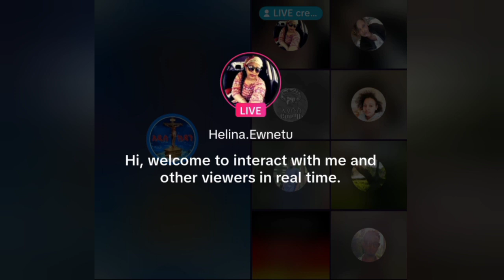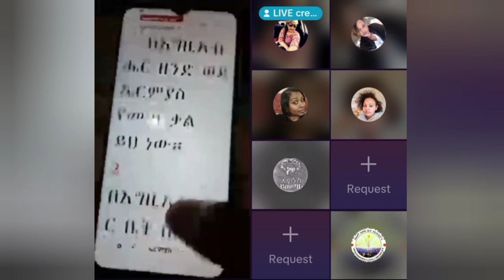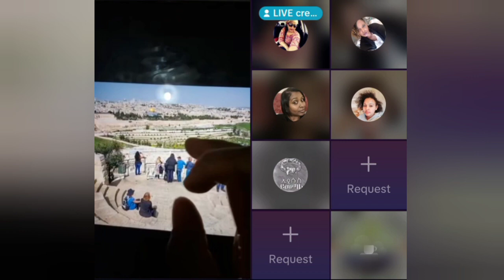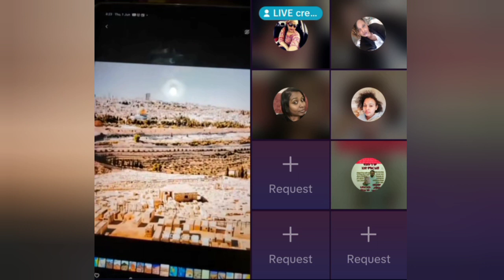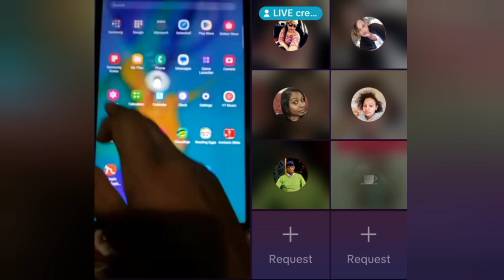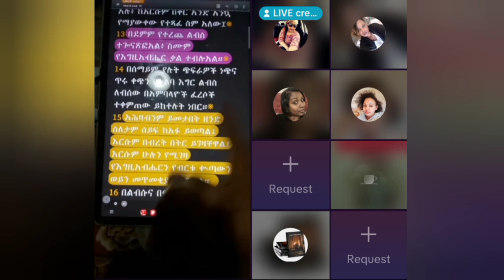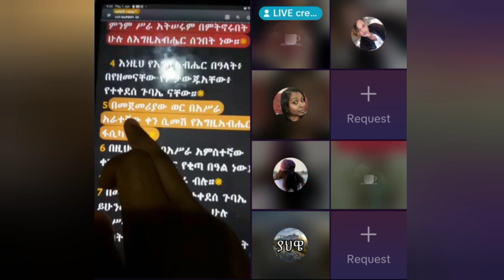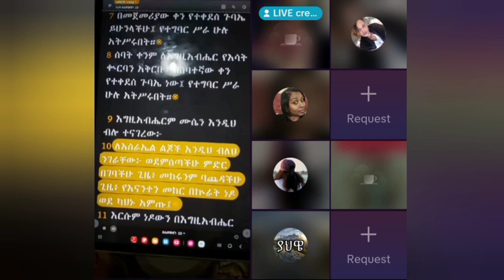አስደንጋጩ የአርማ ጌድዮን ጦርነት//አስፈሪው የመጽሐፍ ቅዱስ ክፍል